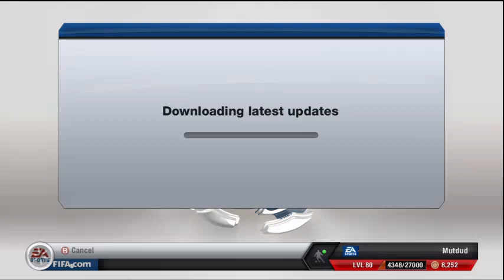FIFA 13 Portsmouth Career Mode - Ep.1 - The Beginning Of The Revival!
A brand new career mode series with Portsmouth FC! This series may be a bit samey to my previous career mode series but I like a challenge!